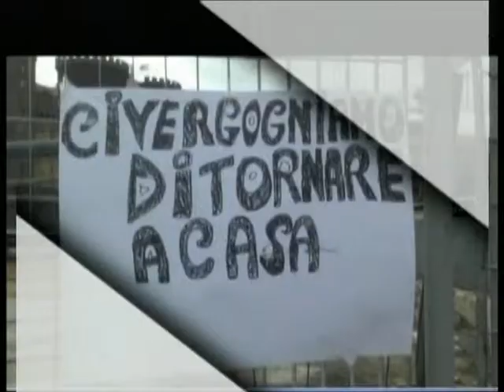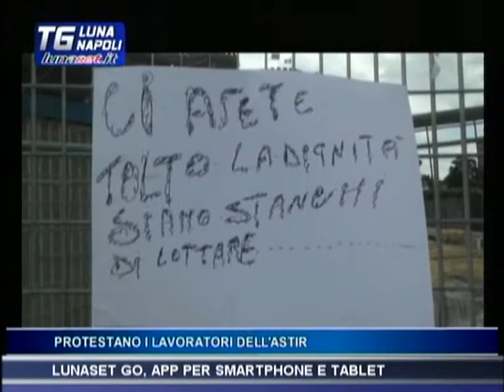TELELUNASET: TELEGIORNALE TV LUNA NAPOLI DEL 30 LUGLIO 2014